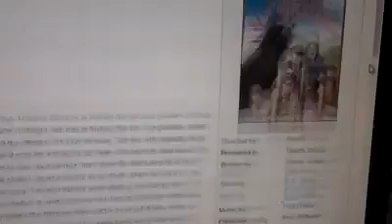Filming Locations In Slappy And The Stinkers: Adaption Movie